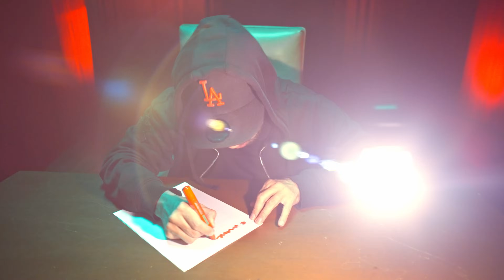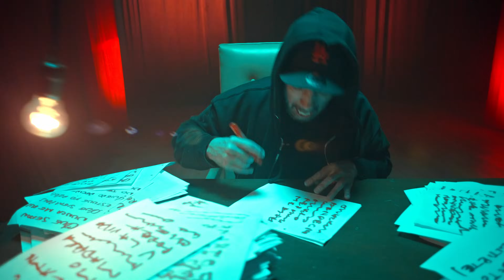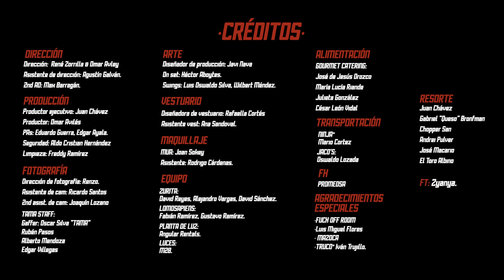Resorte Ft Zyanya - Si hoy me voy (Video Oficial)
DIRECCIÓN:
René Zorrilla & Omar Avley
Asistente de dirección: Agustín Galván.
2nd AD: Max Barragán.
PRODUCCIÓN
Productor ejecutivo: Juan Chávez
Productor: Omar Avilés
PAs: Eduardo Guerra, Edgar Ayala.
Seguridad: Aldo Cristian Hernández
Limpieza: Freddy Ramírez
FOTOGRAFÍA
Dirección de fotografía: Renzo.
Asistente de cam: Ricardo Santos
2nd asist. de cam: Joaquín Lozano
TAMA STAFF:
Gaffer: Oscar Silva “TAMA”
Rubén Pasos
Alberto Mendoza
Edgar Villegas
ARTE
Diseñador de producción: Javi Nava
On set: Héctor Aboytes.
Swings: Luis Oswaldo Silva, Wilbert Méndez.
VESTUARIO
Diseñadora de vestuario: Rafaella Cortés
Asistente vest: Ana Sandoval.
MAQUILLAJE
MUA: Joan Sokey
Asistente: Rodrigo Cárdenas.
EQUIPO
ZURITA:
David Reyes, Alejandro Vargas, David Sánchez.
LOMOSAPIENS:
Fabián Ramírez, Gustavo Ramírez.
PLANTA DE LUZ:
Angular Rentals.
LUCES:
M28.
ALIMENTACIÓN
GOURMET CATERING:
José de Jesús Orozco
María Lucía Riande
Julieta González
César León Vidal
TRANSPORTACIÓN
NINJA*
Mario Cortez
JACO’S:
Oswaldo Lozada
FX
PROMEDSA
AGRADECIMIENTOS ESPECIALES
·FUCK OFF ROOM
·Luis Miguel Flores
· MAZOCA
·TRUCO* Iván Trujillo.

RESORTE
Juan Chávez
Gabriel “Queso” Bronfman
Chopper San
Andrei Pulver
José Macario
El Toro Albino

FT: Zyanya.